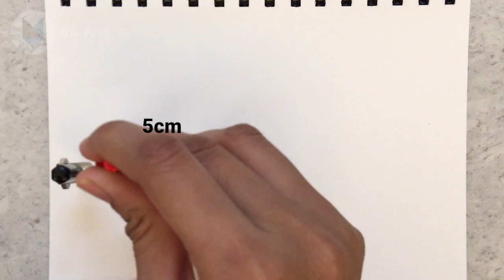Snail Mandala Drawing | Step by Step Snail Mandala Art | 3D Mandala Drawing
Hey friends, In this video Ill try to show snail mandala drawing, Step by step 3D mandala drawing

Material used:
1. Camlin supreme pencil
2. Camlin 10b pencil
3. Pentonic black gel pen
4. A5 drawing book